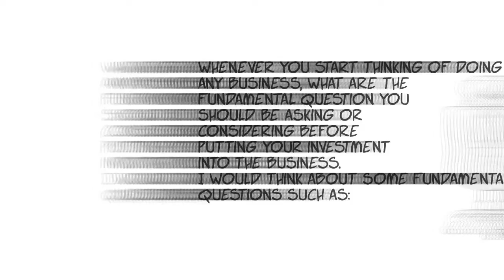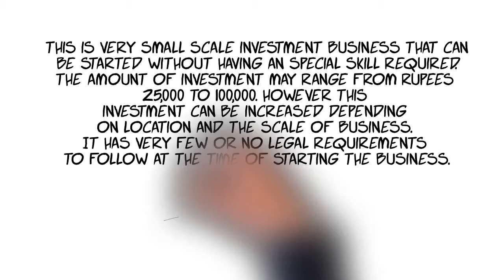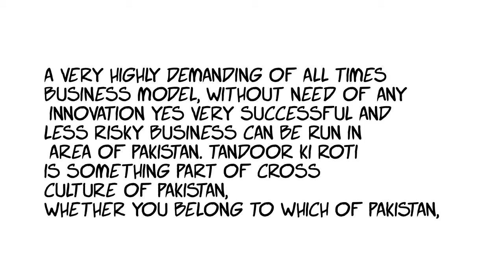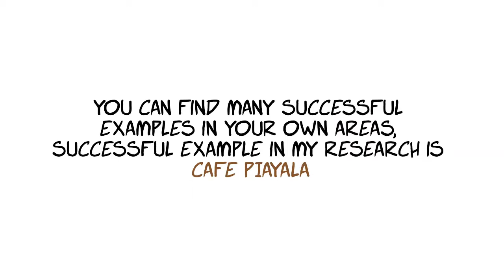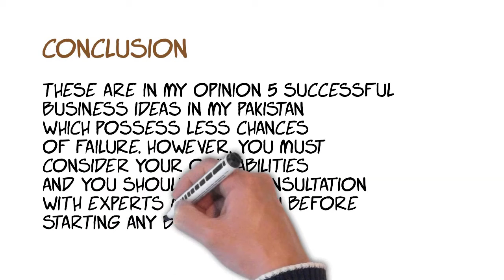5 businesses in pakistan that will run and less likely to fail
In this video I have summerized 5 business ideas you can do on pakistan with low probability of failure.